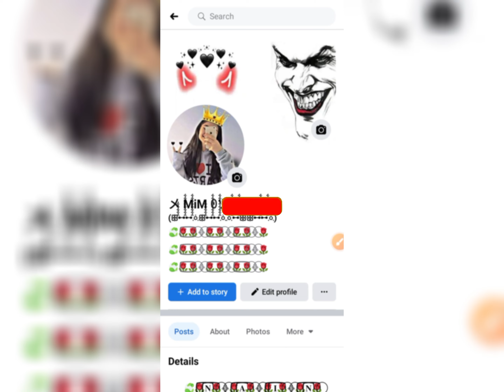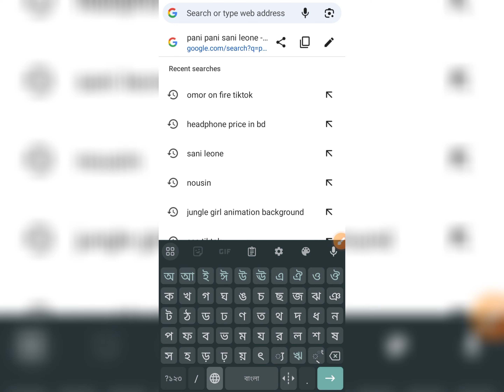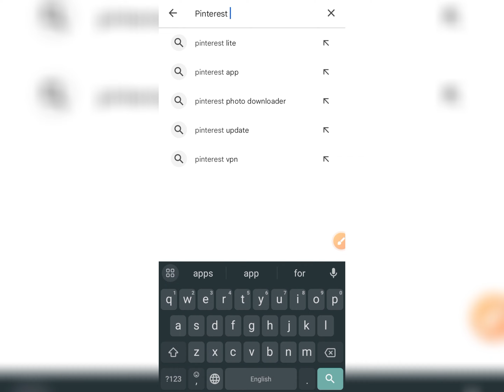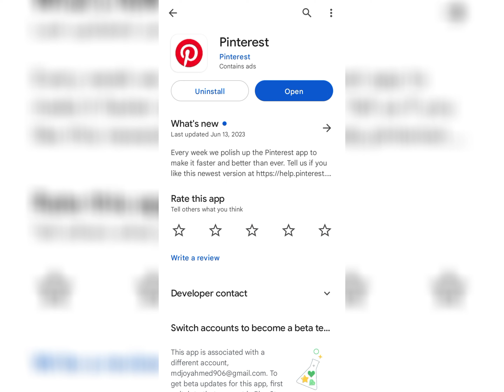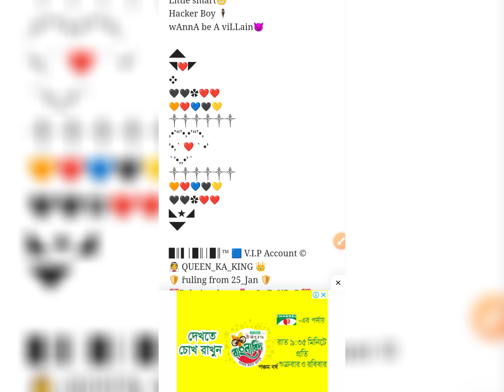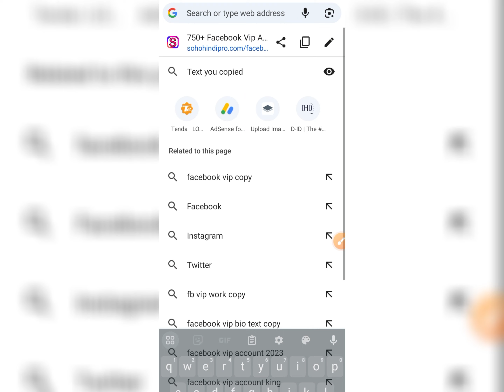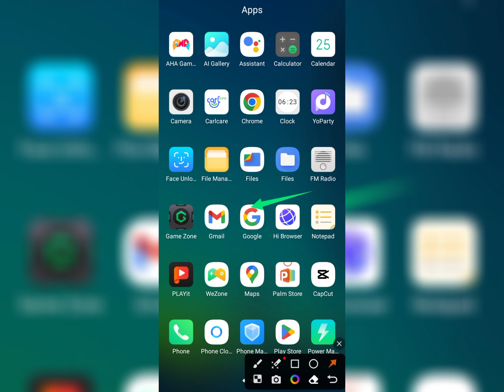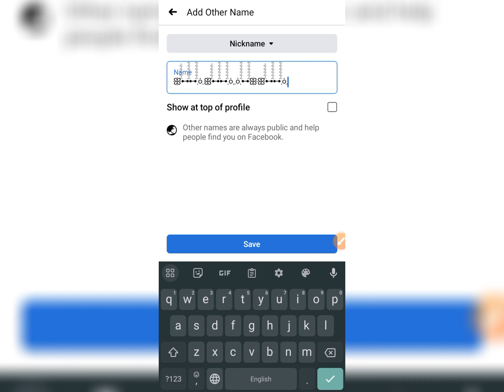ফেসবুক কিভাবে সাজাবেন ২০২৩ | Facebook style bio | vip fb profile | vip name | 2023 | Technical Joy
{{{ in this video i show- Make facebook vip account | vip bio | vip name | works symbol feature Photos | fb vip ID kivabe banabo_A to Z | You can easily make a unique facebook profile account 2022 how to make vip fb profile. facebook id kivaba sajabo khub sohoje sikhun 2022 ar niyome | how to make facebook vip account | how to make facebook vip | how to make facebook vip profile | how to get facebook vip account | how to make facebook id vip | Technical Joy

Facebook vip profile
Facebook vip nickname
Facebook profile sajano
Facebook account sajano
vip account
Facebook vip account kaise banaye
Facebook profile kaise banate
Facebook account kaise sajaye
Facebook name stylish
fb style name
vip Facebook
vip Facebook account
email I'd kaise banaye
Facebook name style
Facebook sajano
Facebook style
Facebook stylish nickname
Facebook vip
fb name style
stylish name on Facebook
vip Facebook